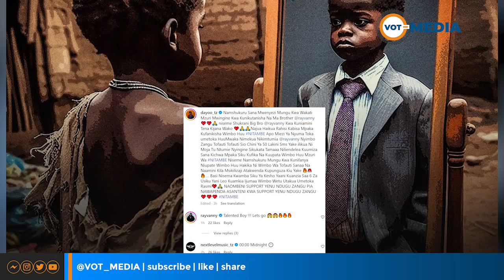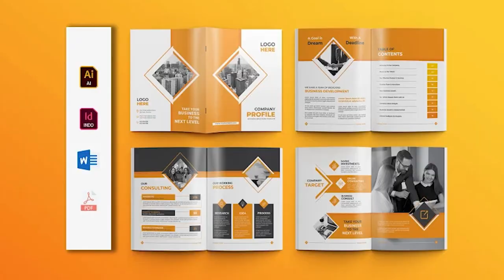DAYOO AIBUKA NA MAKUBWA KUMHUSU RAYVANNY, AANDIKA BONGE LA UJUMBE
RAYVANNY AKOSHWA NA DAYOO TENA | HUU MWAKA YAMWINUA DAYOO SHUKRANI NYINGI KWA VANY BOY